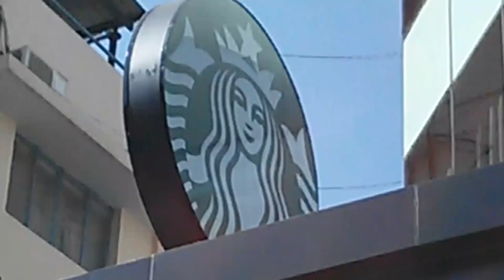Starbucks - An Experience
Host Joanathan Pereira, Pranjal Jain and friends give us their account of a day spent at Starbucks and Cafe Coffee Day for Marketing Project.

This video is for academic purposes only and not for commercial use. Video rights owned by me.
Video: Shot at Starbucks